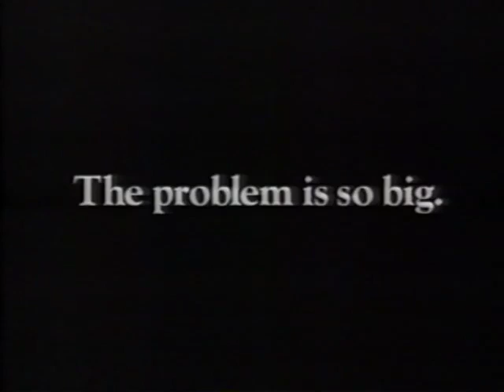1990's *CHRISTIAN CHILDREN'S FUND*(TM) TV Commercial